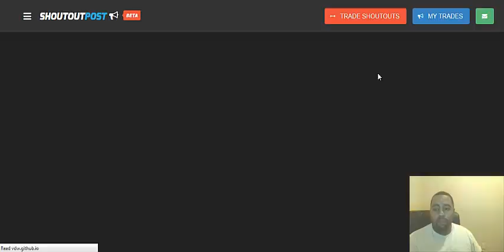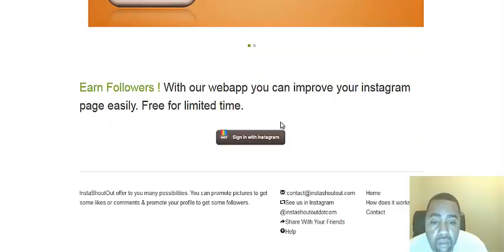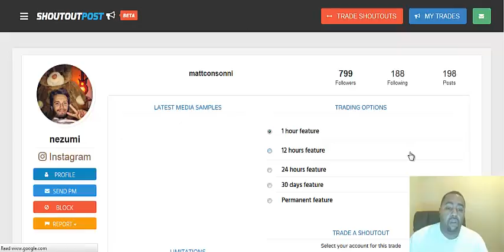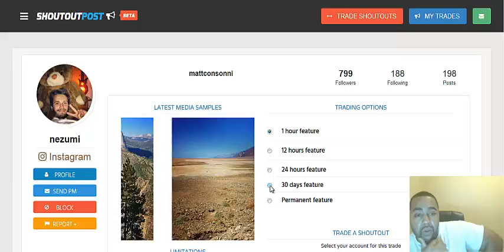HOW TO GET TRADE FOR TRADE SHOUTOUTS FREE WITH SHOUTOUTPOST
build your social media organically with the help of shared post on others social media accounts